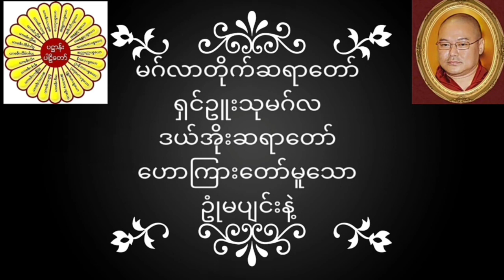မဂ်လာတိုက်ဆရာတော် ရှင်ဥူးသုမဂ်လ(ဒယ်အိုးဆရာတော်)ဟောကြားတော်မူသော ဥုံမပျင်းနဲ့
မဂ်လာတိုက်ဆရာတော် ရှင်ဥူးသုမဂ်လ(ဒယ်အိုးဆရာတော်) ဟောကြားတော်မူသော ဥုံမပျင်းနဲ့ တရားတော်